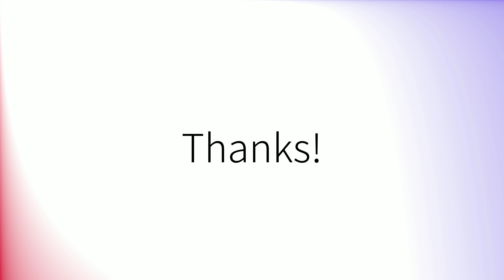Comment prononcer 'Quoi' en français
How to pronounce 'Quoi' in French.
Como pronunciar 'Quoi' en francés.
Wie man 'Quoi' auf Französisch ausspricht.
「Quoi」のフランス語の発音の仕方